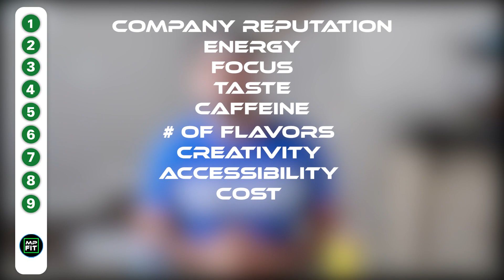BANG vs GHOST - Energy Drink Comparison - Which Energy Drink is Better?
In this energy drink comparision we compare Bang Energy Drink against Ghost Energy Drink.

We hope you enjoy these ENERGY DRINK REVIEW videos to help you
kick more Goals Stay Healthy & Get Ripped!